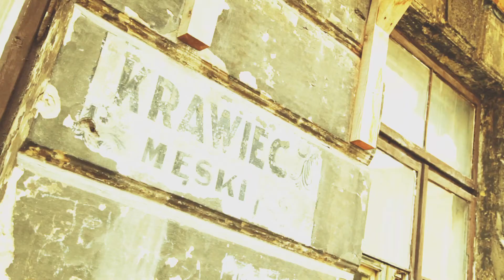"Warszawa Moje Miasto" odc. 6 - "Warszawska Turystyka Ekstremalna"